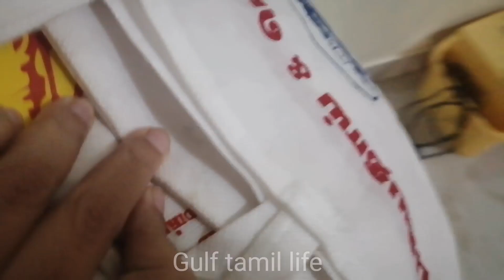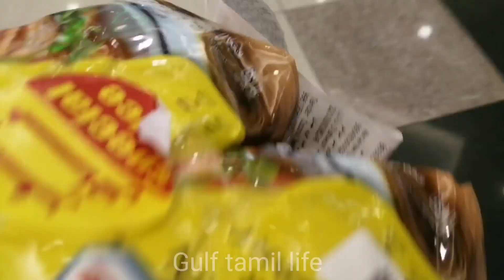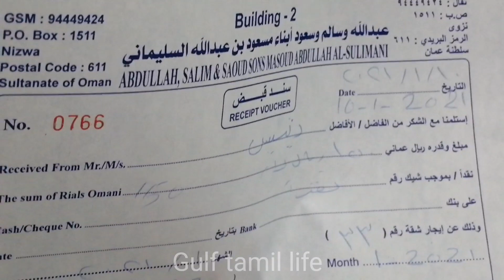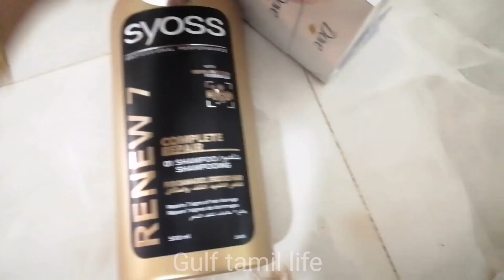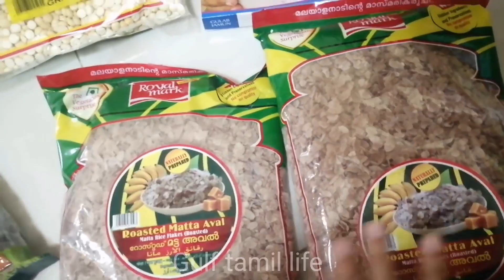Plastic bag ban in Oman|Lulu shopping in Oman|Tamil vlogs in Muscat|Banana halwa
Gulf Tamil life welcomes you, this is tamil routine from Oman, lulu shopping and plastic bag ban in Oman...